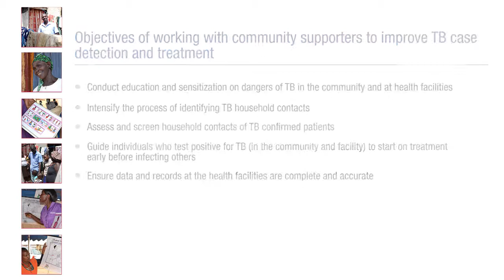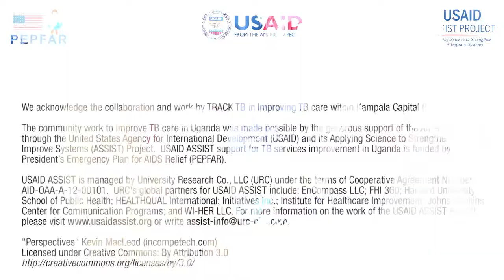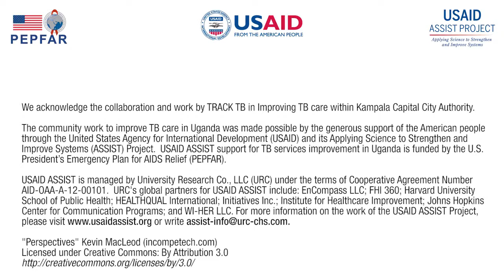Community Support to Improve Tuberculosis (TB) Care in Uganda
This 6-minute slideshow depicts how a tuberculosis (TB) treatment facility in Kampala, Uganda has applied improvement methods to engage community health workers in tracing TB contacts and helping to increase retention in care of TB patients.